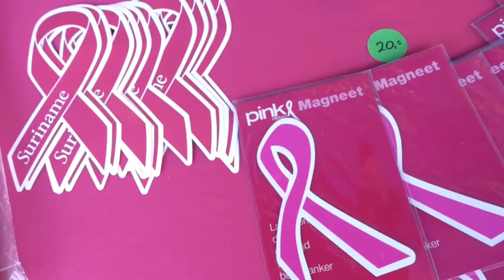09 10 2021 Geen wandelloop voor borstkankermaand dit jaar